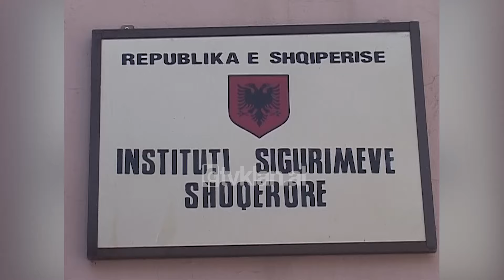Qeveria Berisha mban premtimin, nga 1 korriku rriten pagat dhe pensionet - (30 Qershor 2008)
Prej 1 korrikut plot 536 mijë pensionistë në të gjithë vendin do të përfitojnë nga rritja e pensioneve. Pensionistët në fshat përfitojnë rritjen më të madhe në masën 15%, ato në qytet rriten me 10%.

Në fshat pensionet e plota minimale nuk do të jenë më të ulëta se 5200 lekë në muaj, ndërsa në qytet jo më pak se 9500 lekë. Efekti financiar që përfshin rritjen e të gjitha kategorive të pensioneve është përllogaritur nga Instituti i Sigurimeve Shoqërore dhe arrin për këtë vit në shumën e 35 milion dollarëve amerikan.

Evelina Koldashi: “Instituti i Sigurimeve Shoqërore ka përfunduar përllogaritjen e rritjes së pensioneve në përputhje me vendimet e Këshillit të Ministrave  në masën 10% për pensionet e qytetit, 15% për pensionet e fshatit dhe 5% për të gjitha trajtimet e veçanta dhe pensionet suplementare. Duke filluar që nesër pranë zyrave të postës, do të tërheqin pensionin e invaliditetit, ndërkohë që pranë bashkive do të tërheqin pagesën e paaftësisë e cila dhe ajo ka pësuar rritjen përkatëse.”

Krahas rritjes së pensioneve 1 korriku vjen edhe me shtesa në pagat e buxhetorëve nga 4-17%. Në këtë mënyrë realizohet një nga premtimet kryesore të qeverisë Berisha, rritjen e nivelit të pagave dhe të pensioneve./tvklan.al